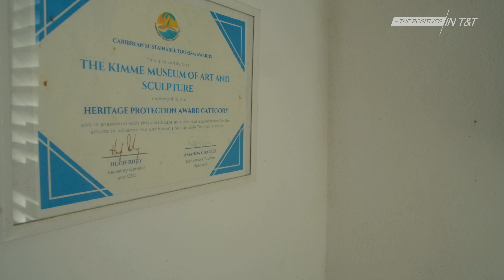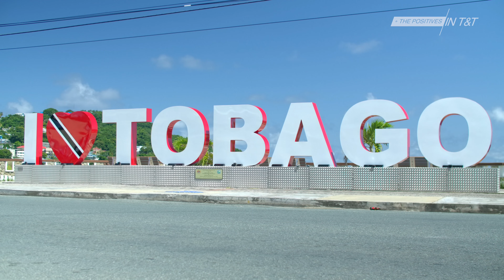The Story Of Dunieski Lora Pileta.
Dunieski Lora Pileta His Love For The Arts & Tobago.